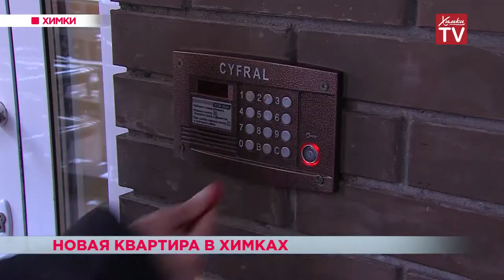Детей-сирот в Химках обеспечивают жильем. 04.12.18